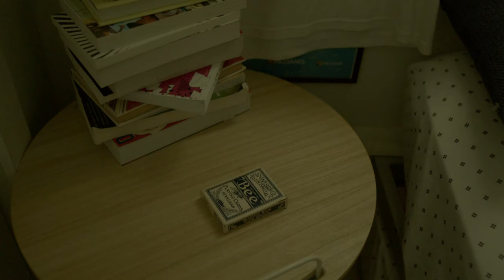What He Saw - A Short Film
A young man, Walt, inexplicably wakes up in the dead of night due to an eerie yet familiar presence in his backyard. (Turn your settings to 4K if your wifi allows it!)